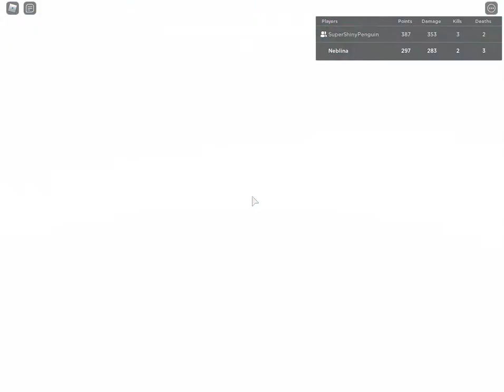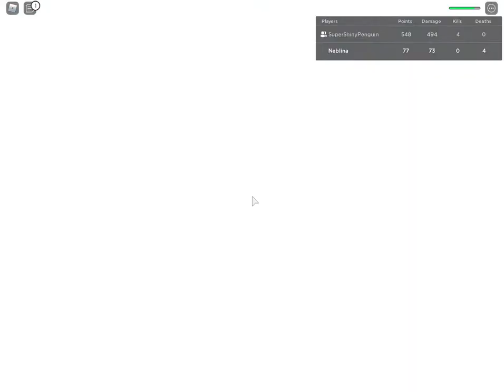roblox Anime Battle Arena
Family Friendly